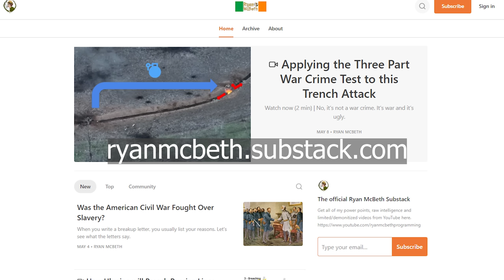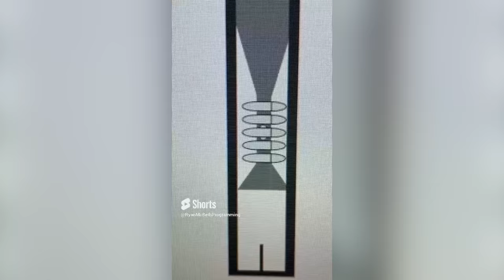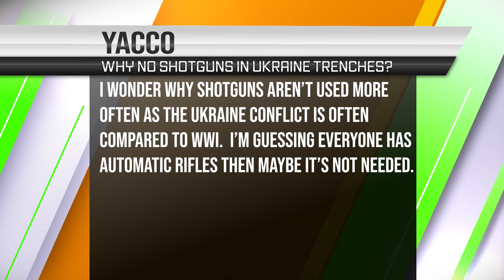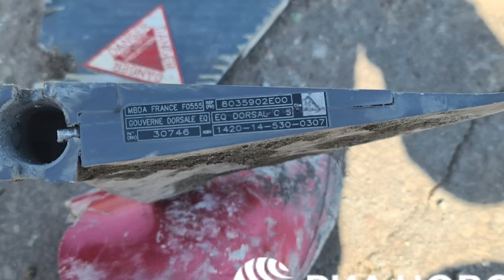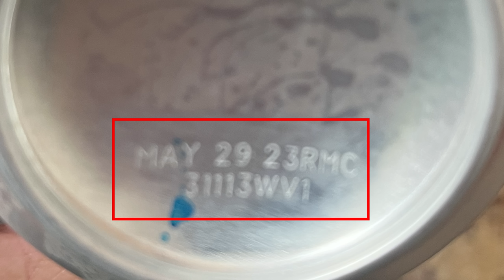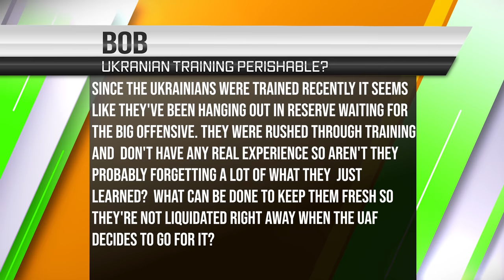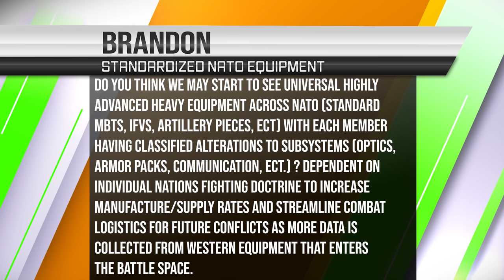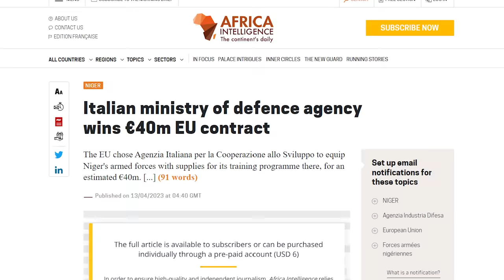Rapid Roundup 11 - Ukrainian Mortars, Trench-clearing Shotguns and Sanitized Storm Shadow Missiles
This week's roundup answers questions about:
Lisa - White Bags around Mortar Shells
Yacco - Ukrainians using (and not using) Shotguns
JE Funk - Why aren’t missiles like the Storm Shadow sanitized?
Joseph - NATO communication languages
Bob- Is training perishable?
Brandon - Universal NATO gear?

8705 Colesville Rd.
Suite 249
Silver Spring, MD 20910
USA